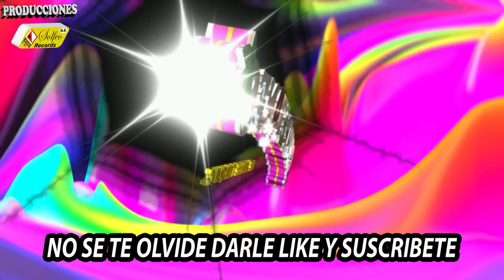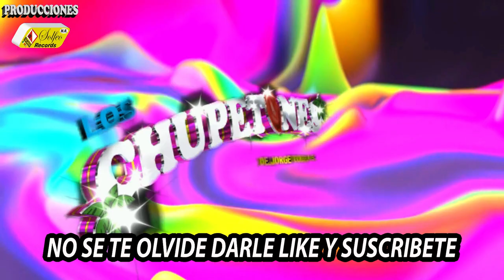cumbia jupiter GRUPO LOS CHUPETONES autotia jorge toxqui C 2022